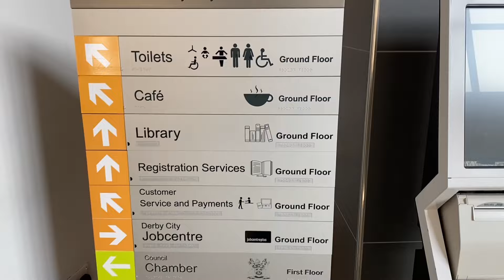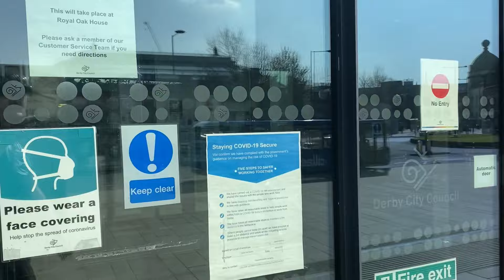DO NOT PUT THAT CAMERA IN MY FACE !! 🎥📸❌